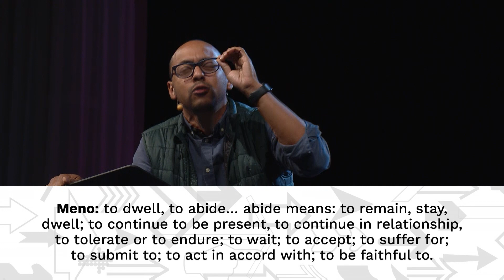The Singular Calling of the Christian (Rich Villodas)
Register, access the Livestream, or learn more about New Room Conference.

// ABOUT New Room Conference
New Room Conference is grounded in a conviction that people do not need more content and programs, they need more of God.

This is more than a three-day event in September. It is a place, an “on-earth-as-it-is-in-heaven” space we share and hold between us—holy ground—an ongoing, unceasing, ever-surprising meeting with God. And as Jesus reveals himself and his purposes, men and women begin to give themselves unreservedly, with an uncommon abandon, to him alone.

The small fires of great awakening are lit. And everywhere that happens, from the Day of Pentecost forward, a door opens into a new room for the ever-expanding kingdom of heaven on earth.

Let’s be clear. All of this is for awakening. The measure of a meeting with God is not so much what happens in the meeting, but where the meeting goes next. Our attendees are made up of leaders and learners, pastors and volunteers, male and female from many denominational backgrounds, and these are the people through whom the Lord will launch many movements.

In the New Room community, we’re finding a transcendent fellowship of travailing love, existing in the courts of heaven and moved on earth by the unseen hand of God, to do impossible things in unimaginable ways. Join us.